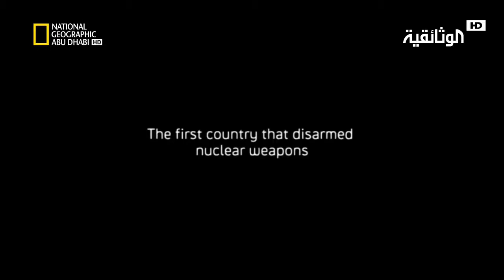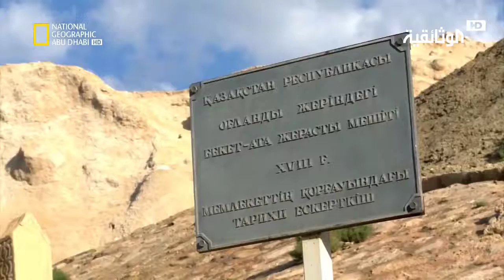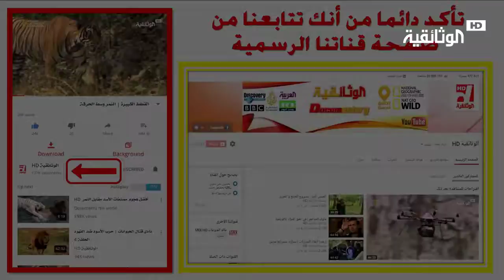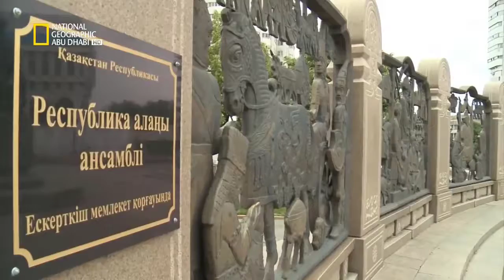مرحبا بكم | في كازاخستان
مرحبا بكم في كازاخستان كازاخستان أو قزخستان أو قزقستان (كما تنطقها الشعوب التركية) أو قبجاق كما تسمى قديما..

تسعى جمهورية كازاخستان في خطتها للعام 2050 ان تتحول الى التنويع في مداخيل الاقتصاد . مما دعاها لانشاء 10 مناطق.